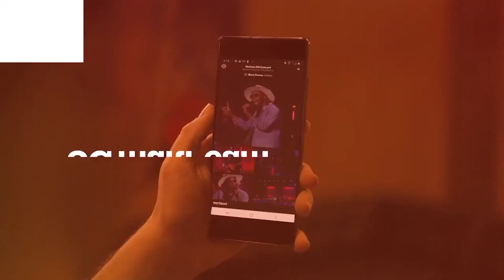Verizon & Live Nation Give Away Tickets To See The Weeknd And Talk 5G Partnerships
On today’s Up To Speed, host Adi Wineland shared the big news that Verizon and Live Nation have launched a multi-year technology and artist innovation partnership. Watch the video to see how we helped celebrate by surprising customers in our Verizon stores with some very exciting free tickets to hear live music.